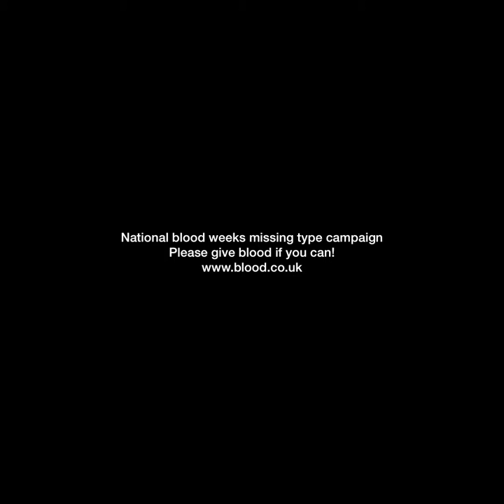missingtype video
Less people are giving blood than ever. Please donate blood if you can, and save a life